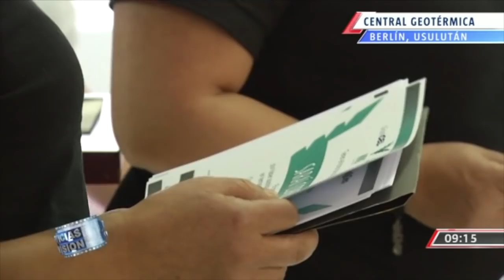Mujeres expertas en geotérmica.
Las mujeres siguen demostrando que tienen la misma capacidad de los hombres para desarrollar todo tipo de trabajos, incluso en el campo de la geotérmica. Así nos lo demuestra Herberth Aragón en este interesante reportaje.